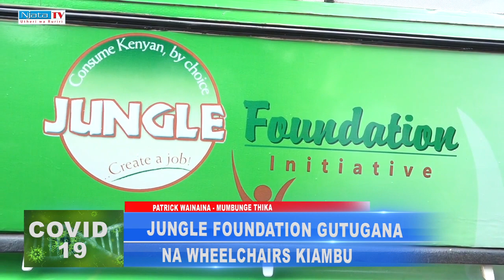JUNGLE FOUNDATION GUTUGANA NA WHEELCHAIRS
AIKARI A COUNTY YA KIAMBU ARIA MARI NA MAWATHE GUTUGWO A WHEELCHAIRS NI MUMBUGE WA THIKA PATRICK WAINAINA